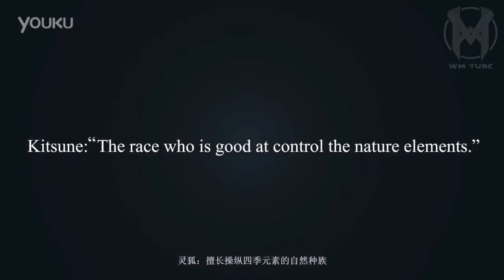TOP 10 NEW ANDROID -- iOS GAMES HIGH GRAPHICS 2017